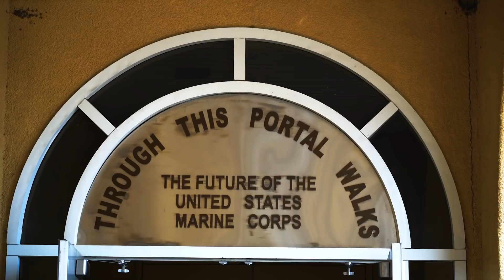The First Female Marines From MCRD San Diego | Pt. 1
On Feb. 9, 2021, dozens of female recruits stepped off buses and onto the iconic yellow footprints alongside hundreds of male recruits in front of the receiving barracks at Marine Corps Recruit Depot San Diego. In a historic first, the women of Platoon 3241, Lima Company, 3rd Recruit Training Battalion, completed the Marines’ 13-week recruit training cycle as members of the first gender-integrated company to be trained at the West Coast installation, graduating in May.

When Congress passed the 2020 National Defense Authorization Act, it included in the legislation a prohibition against gender-segregated recruit training at both of the Corps’ recruit depots. Until this year, the Marines sent all males west of the Mississippi River to San Diego, and all males east of the river to Parris Island. Congress has given the service until 2025 to fully integrate training at Parris Island, and until 2028 to do the same at MCRD San Diego.